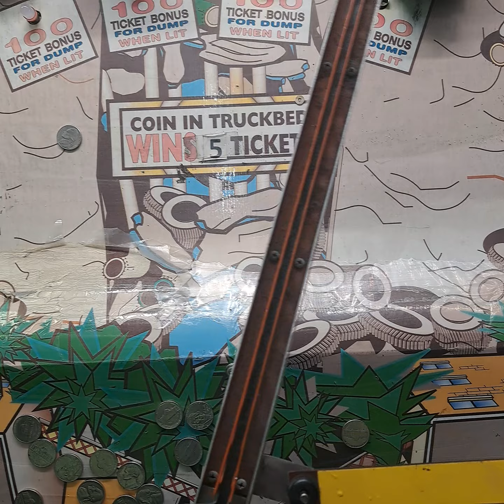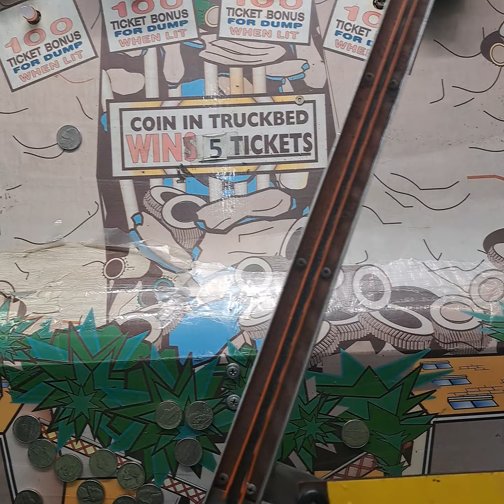my favorite machine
game: big haul